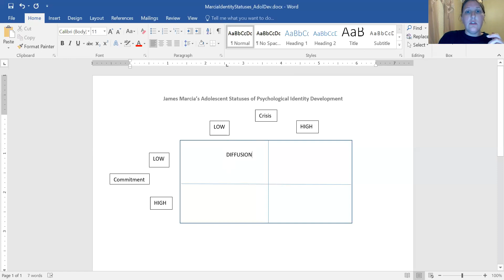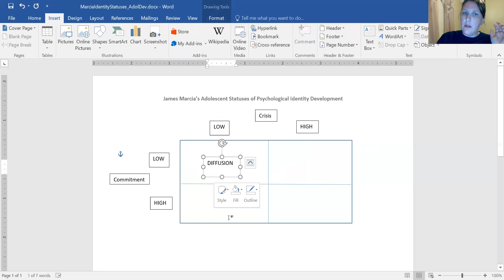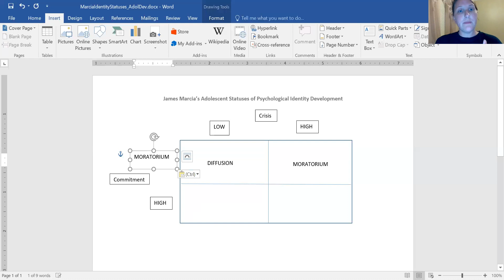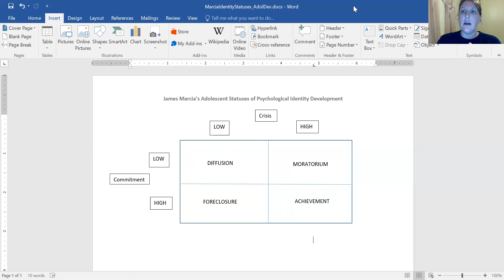James Marcia's Identity Statuses (Adolescent Development)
This lecture covers Marcia's adolescent statuses of psychological identity development (Chapter 4).